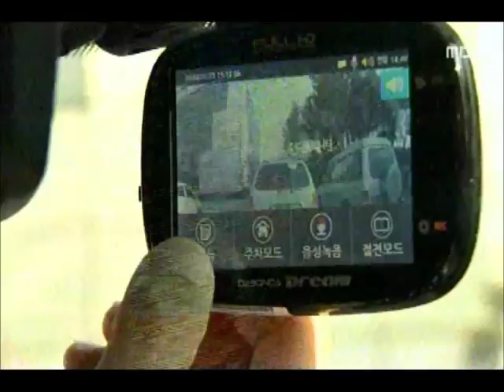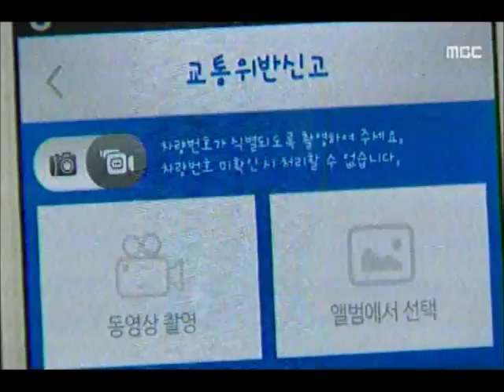[청주MBC뉴스] "얌체 운전 그만" 지켜보고 있다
◀앵커▶
 도로 위 얌체 운전자들 때문에 짜증을 느낀
경험 많으실 겁니다. 누구나 교통법규 위반
차량을 촬영해 신고할 수 있는 제도가
운영 중인데 신고가 폭증하고 있습니다.

           ◀ＶＣＲ▶
 우회전하는 차량을 가로막고
불법 유턴하는 승용차.

        ◀EFFECT▶"빵"

 왕복 8차로 사거리에서 신호를 위반하고
거리낌없이 곧장 달리는 차량들.
            (찰칵)

 중앙선은 있으나 마나, 마음대로 넘어갑니다.

    ◀ＩＮＴ▶김진운/청주시 강서동(PIP)
"위험하잖아요. 서로가 다치고 뒷사람도 같이
위험해지는데.. 화도 많이 나고요.
위험도 하고. 신고하고 싶은 마음이 많이
생기죠."

 주변에 경찰관도 무인 단속 카메라도
없었지만 차량 운전자들은 모두 적발돼
과태료를 물었습니다.

 개인 차량 블랙박스에 찍힌 위반 차량
영상으로 경찰에 신고했기 때문.

(S/U)누구나 얌체운전 차량을 촬영해
신고할 수 있는 공익신고제도로 모든 국민이
교통경찰관과 다름없어진 겁니다.

 포상금은 없지만 신고 전용 앱이 개발돼
절차가 간편해지면서 올들어 지난달까지
40만여 건, 하루 평균 천 6백여 건씩
접수되고 있습니다.

    ◀ＳＹＮ▶교통법규 위반 신고자
"그런 차는 다른 데서도 똑같이 사고를 낼 수
있다고 생각을 하기 때문에 이렇게 신고해줘야
그런 분들이 더 주의운전을 할 거라고
생각합니다."

 공익신고를 통해 적발된 얌체 운전자들이 낸
과태료 액수도 올들어 월 평균 200억 원을
넘고 있습니다. MBc뉴스 정재영입니다.
           ◀ＥＮＤ▶